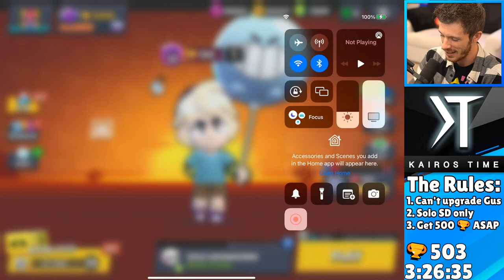Speedrun Level 1 Gus to 500 🏆!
In this stream, I'm going to attempt to push Gus to 500 trophies without upgrading him at all! He's going to remain power 1 until I push him to 500 trophies in Solo Showdown!

EPIC SUPPORT!

SOCIAL MEDIA!